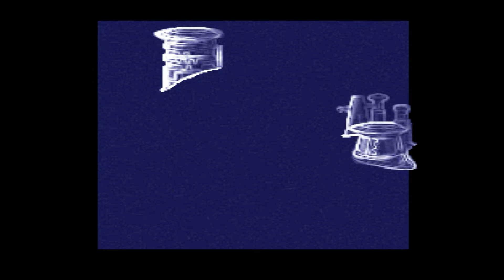Back From Obscurity - Casper (PS1) Part 3 - Uncle Rumble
Hi there and welcome again to Back From Obscurity, the series where I play older games that most people may have forgotten about or never heard of. Today we're continuing on with the 1996 Casper game based on the 1995 movie of the same name. This game is a nice little nostalgia trip for me, and maybe for some of you as well. Let me know if you loved this game and movie as much as I did as a kid, or if you had never even heard of it before! That's the beauty of this series - we get to use these videos as a method of connecting with each other and sharing nostalgic experiences. That's what Back From Obscurity is all about!

Description of this game from Wikipedia:
The version published by Interplay and developed by Funcom plays as a top-view action-adventure game with pre-rendered graphics. The game features an alternate rendition of the film's plot (with some of its dark elements retained) spread across three acts, consisting of Casper finding tokens of friendship for Kat and Dr. Harvey, then finding the pieces for the Lazarus machine (which the Ghostly Trio had disassembled to prevent Casper from using it) and finally finding the Cellular Integrator with which to restore Dr. Harvey (which is stolen by Carrigan, leading to the final challenge), while exploring the mansion, collecting jigsaw pieces to solve puzzles for morph icons, eating food for morph points and dealing with the Ghostly Trio. Unlike other versions, other than the Ghostly Trio and Carrigan, there are no enemies. The game instead focuses mainly on solving puzzles. Once again, Casper and his uncles were reprised by their respective voice actors, while Kat and Dr. Harvey were voiced by Tanya Krievins and Blair Bess (again replacing Ricci and Pullman), with Bess providing narration for each act's introduction as well as reading out several hint parchments found throughout the game. Carrigan's voice actor remains uncredited (due to her appearing at the end and her only line being "I'll take that!").